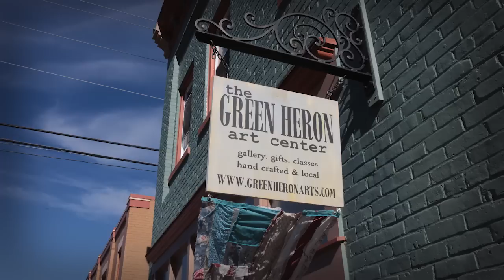Radford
Radford's beginning is in the heart of pioneer history, where William Ingles and his wife, Mary Draper Ingles, established a ferry, store and tavern on the New River.
The city's Riverway connects recreation opportunities through the heart of downtown. Radford University's campus is located downtown, with 9900 students and 150 undergraduate and graduate programs.
The annual Highlanders Festival in October brings together students and townspeople for music, games and entertainment, honoring the region's Scots Irish roots.